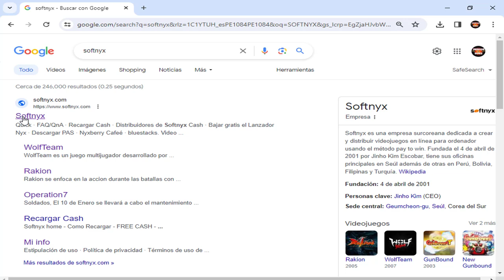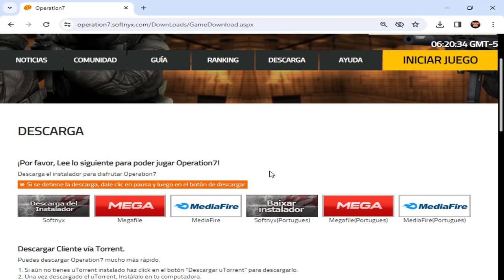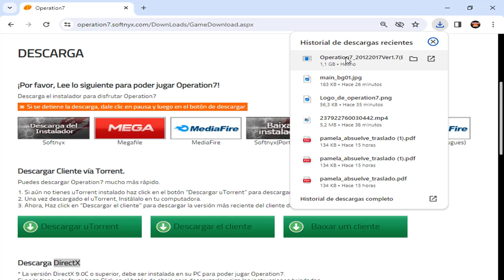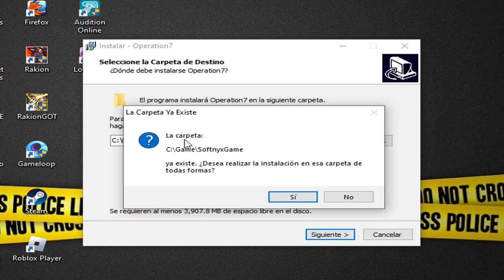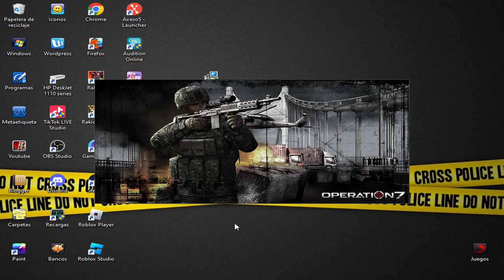Como Descargar OPERATION7 Actualizado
Como descargar e instalar Operation 7 videojuego de disparos en primera persona desde su pagina Oficial Softnyx.